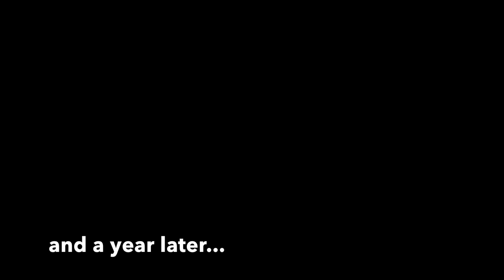skirmish Mansfield 190120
skirmish mansfield 19-01-20